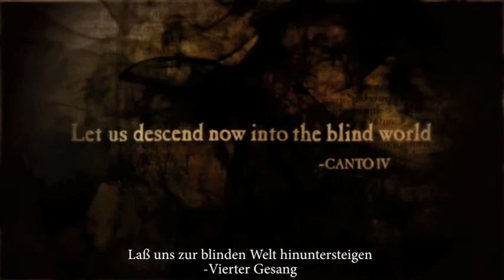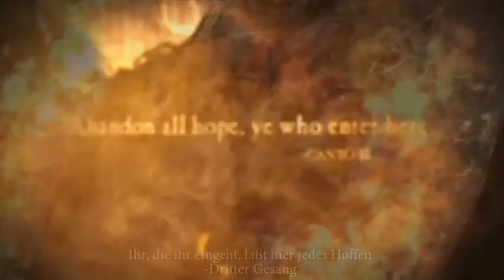Dante's Inferno - Storytrailer HD - Electronic Arts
Wie wär's mit ein wenig Wollust, Völlerei oder Habgier? Gibt es alles in Dante's Inferno, dem düsteren und schnellen Actionspiel. Die westliche Sicht auf die Hölle wurde maßgeblich vom italienischen Dichter Dante Alighieri mit dem ersten Teil seines im 13. Jahrhundert veröffentlichten Epos Die Göttliche Komödie geprägt. In Dantes Inferno nimmt EA Gamer nun mit auf eine Reise in diese Hölle. Das Spiel wird 2010 für Playstation 3, Xbox 360 und PSP veröffentlicht.